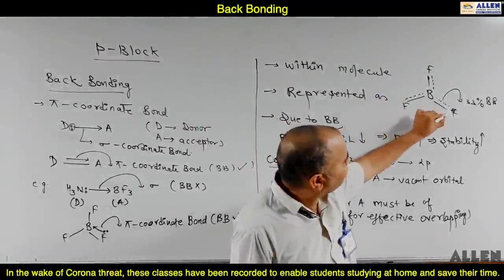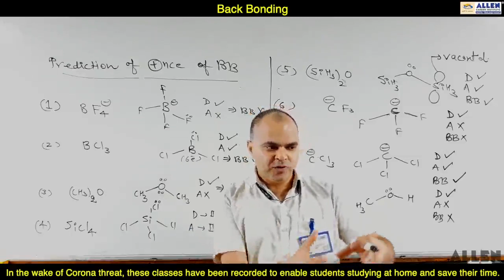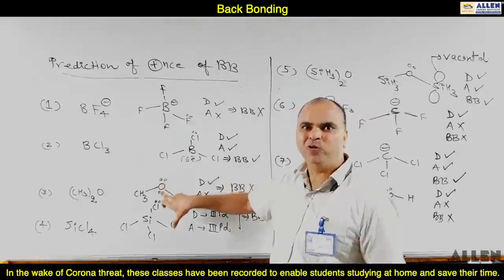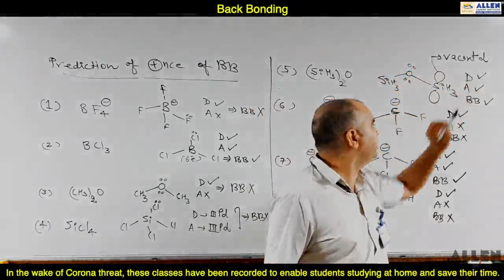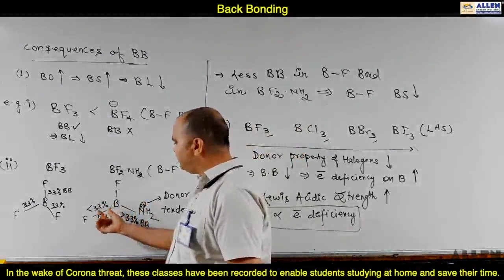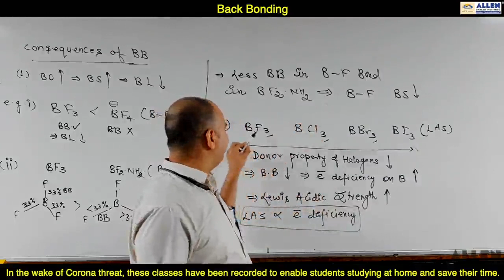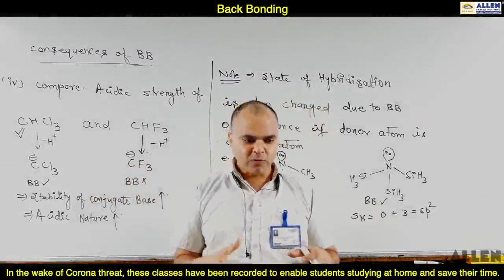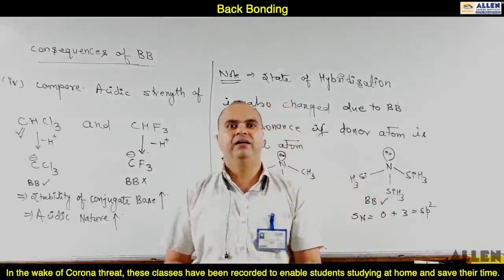BACK BONDING (ALLEN VIDEOS 🙏🏼🙏🏼🙏🏼)